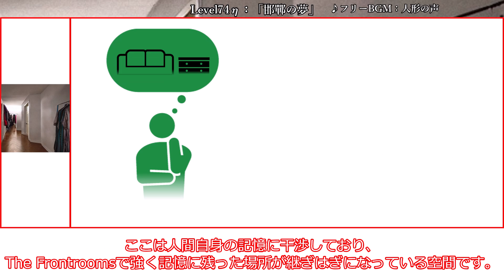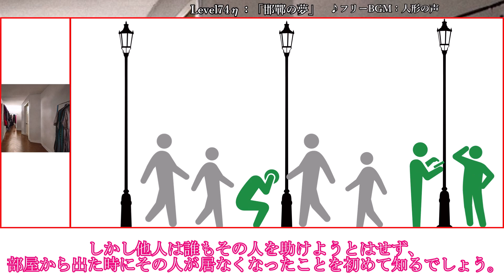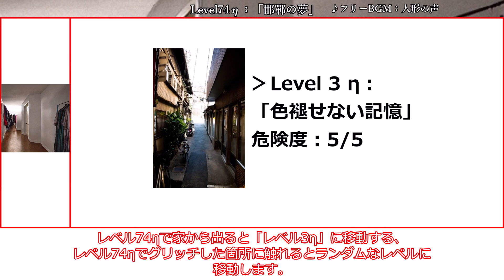[ゆっくり解説_リクエスト] ここは本当に実家なのだろうか？「Level74η：「邯鄲の夢」」The Backrooms 短いやつ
今回は「Level74η：「邯鄲の夢」」の紹介です。
実家なのか？